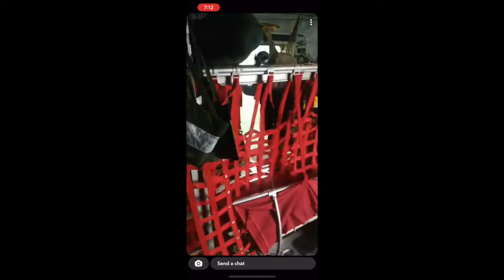Military Monday | Airborne Wings?! Training, Pay + More!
Hi Charms! On this episode of Military Monday we discuss Airborne. Check out the video to see how it went! Great Blessings!